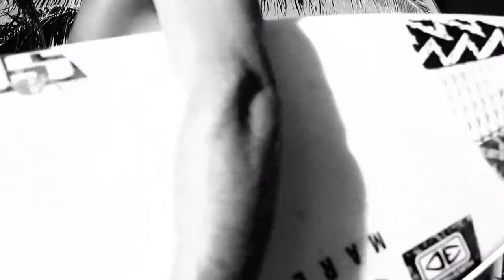RAGE by wade carrol surf surfculture hawaii north metal live ocean drive shore summer rock clip vhs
RAGE

ROUGHLY 3 WEEKS WITH MIKE ON THE NORTH SHORE (HAWAII) BACK AN FOURTH ROCKIES AN PIPE WITH A FRESHLY TOUCHED UP MULLET

EDITED BY WADE CARROLL

FILMED BY WADE CARROLL, JIMMY GRAHAM